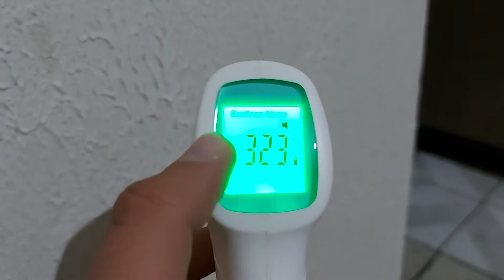TERMÔMETRO LASER DIGITAL COMO COLOCAR EM °C - CELSIUS / PARA USO NA CULINÁRIA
Aprenda a colocar o  equipamento de Fahrenheit para Celsius.
Escolha o melhor equipamento para culinária fabricação de chocolates

Participa deste vídeo:
Eng° Júlio Galvão